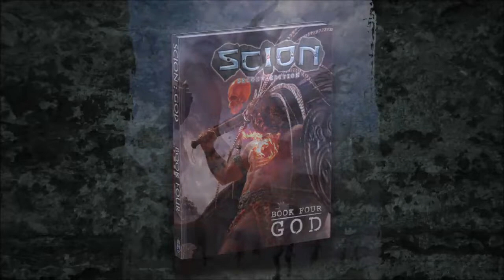Crowdfunding Campaign 61: Scion: God 2nd Edition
Pre-order Scion 2nd Edition: Book 4 - God, only on BackerKit!